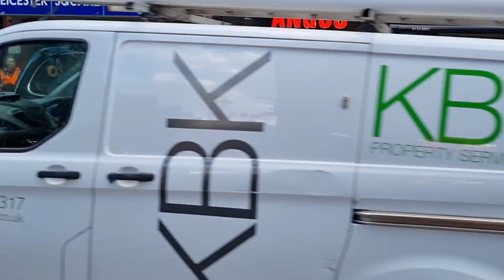London tour part 4 Last part